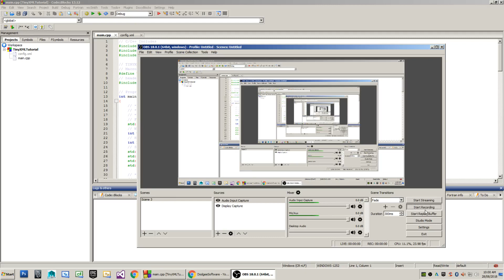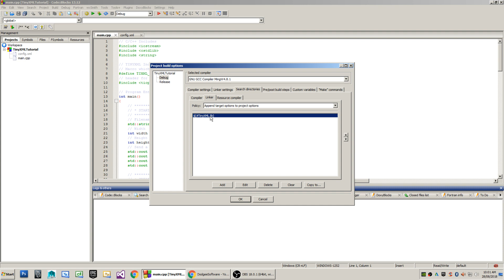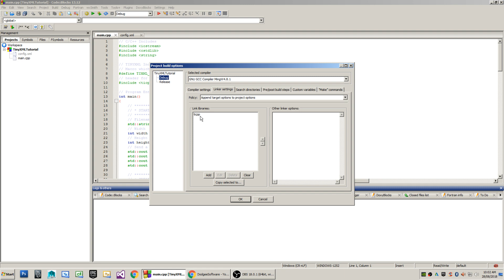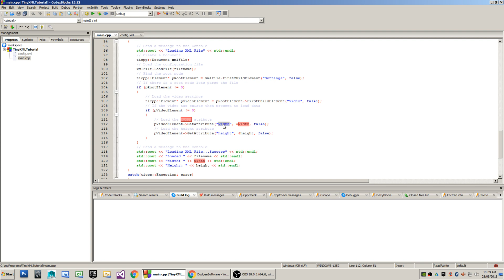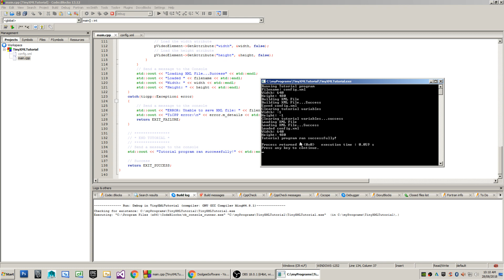TinyXML Tutorial (C++, XML, TinyXML)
In this video I demonstrate the loading and saving of XML files using the TinyXML library.  TinyXML is a dom parser (as opposed to a sax parser) which is very small and easy to use. A dom parser loads the entire XML into a tree structure. A sax parser reads only the parts you need. TinyXML is suitable for reading relatively small XML files.